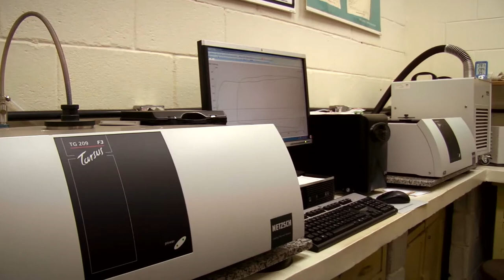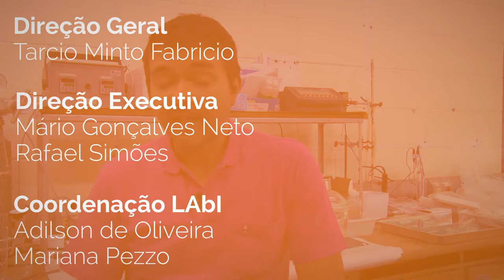Programa Paideia - Ep. 41 - 2018 - 29/05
No programa Paideia episódio 41 recebemos Carmen Lúcia Brancaglion Passos, professora do Departamento de Teorias e Práticas Pedagógicas da Universidade Federal de São Carlos (DTPP - UFSCar), falando sobre o ensino de Matemática na educação básica. Além disso você confere um episódio de ClickCiência apresentando uma pesquisa do Departamento de Química da Universidade.

PROGRAMA PAIDEIA